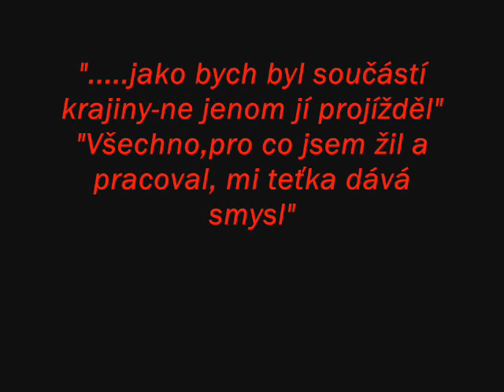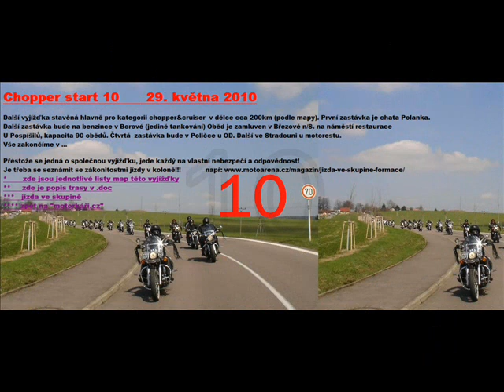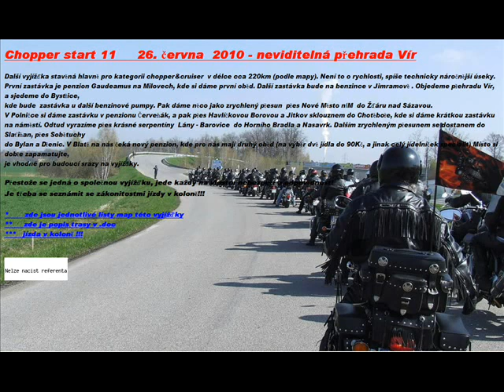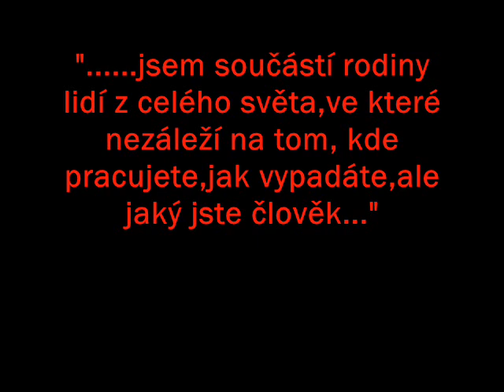CHOPPERSTART 1 35